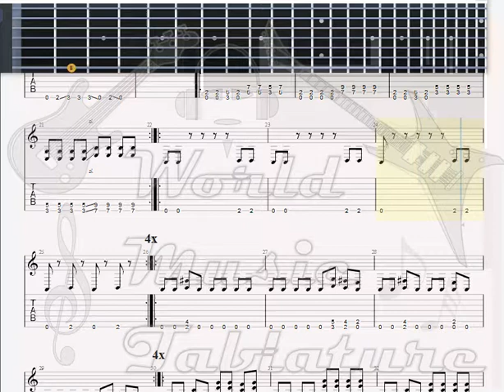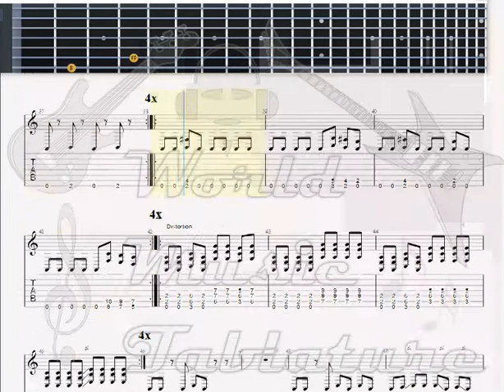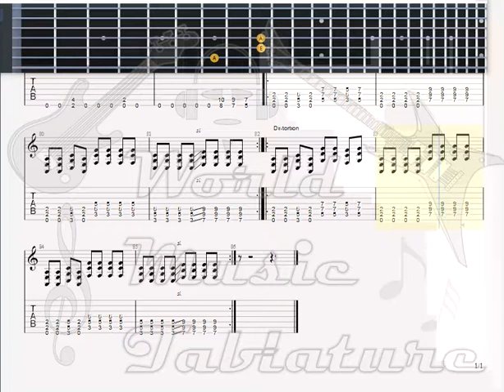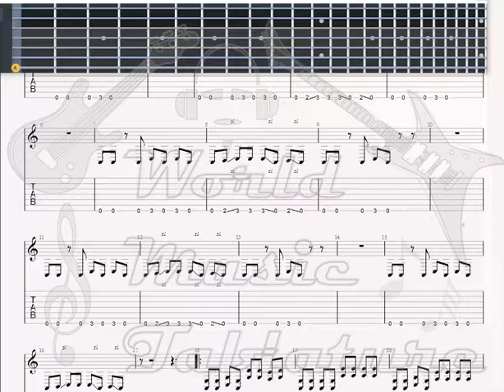Ixuminimummassivum Ixuminimummassivum GUITAR 1 TAB